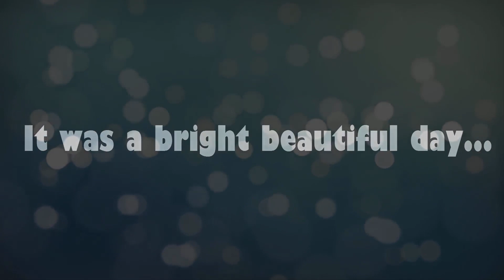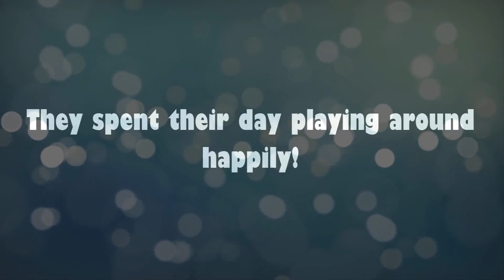AGARIO IS HAUNTED - AGAR.IO ANIMATION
This is an animated agario video which does not include any real gameplay so don't expect a real gameplay in this video! This is to make an awareness to save agario from the bots :) Hope you like it :)